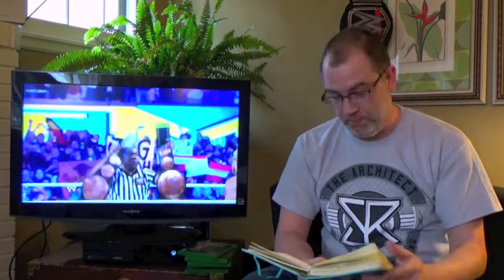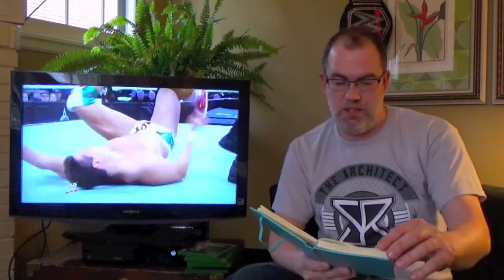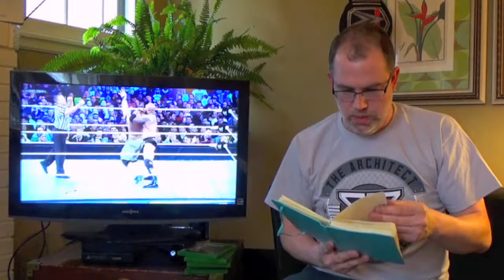WrestleMania Wednesday: WrestleMania 29 Review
Don's WrestleMania Wednesday marathon continues with his review of WrestleMania 29!